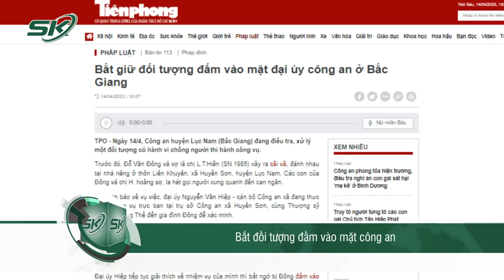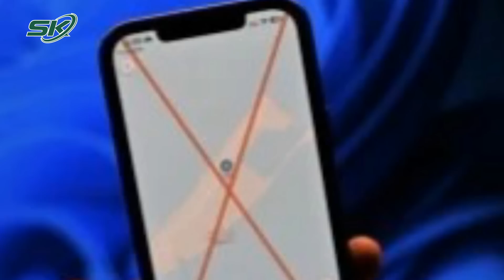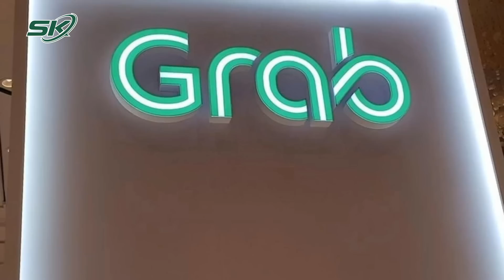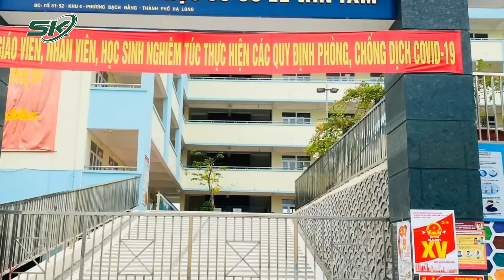Sáng 15/4: Bố Nghi Phạm Tiết Lộ Nguyên Nhân Con Gái Sát Hại Mẹ Kế Trong Phòng Trọ Ở Bình Dương |SKĐS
SKĐS | Liên quan đến vụ mẹ kế bị con gái riêng của chồng sát hại trong phòng trọ ở Bình Dương gây xôn xao dư luận vừa qua. Nhiều người dân sống xung quanh hiện trường vẫn chưa hết bàng hoàng, xót xa trước sự qua đời đột ngột của nạn nhân. Theo nhân chứng kể lại, cô con gái từ quê mới lên chơi với ba và mẹ kế được 1 ngày thì xảy ra án mạng đau lòng. Còn theo cha của hung thủ cho biết, sáng cùng ngày, khi ông đi làm thì con gái và mẹ kế xảy ra mâu thuẫn cãi nhau dẫn đến hậu quả đau lòng trên.

Mời quý vị và các bạn xem thêm: Bé Trai Hóc Môn Người Có Vết Thương: “Hiện Tại Bé Phải Hồi Sức, Chưa Nói Trước Được Điều Gì”